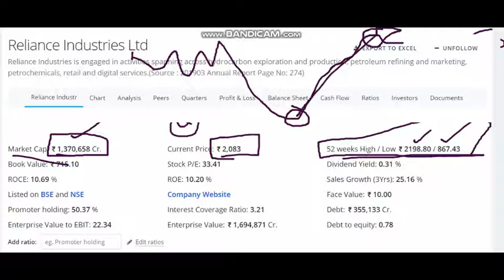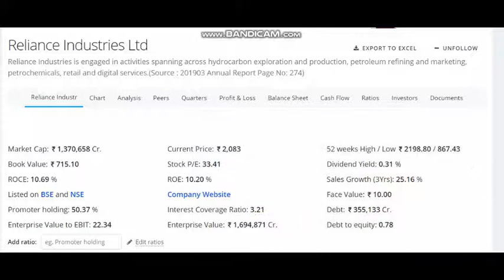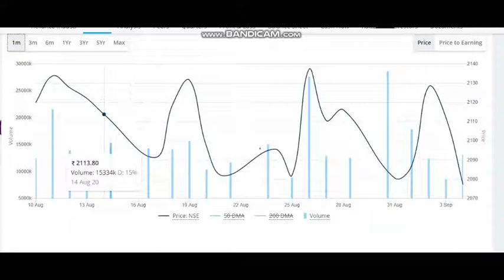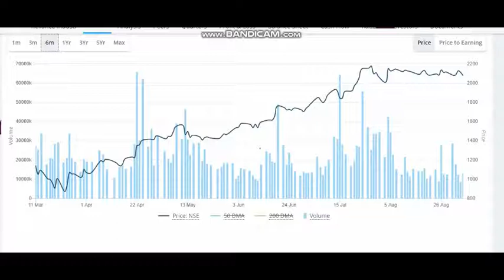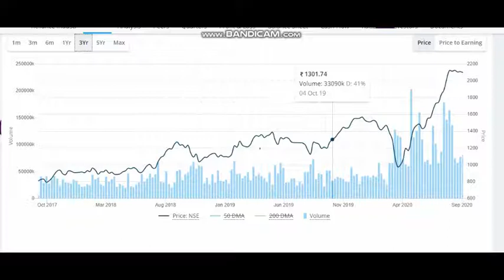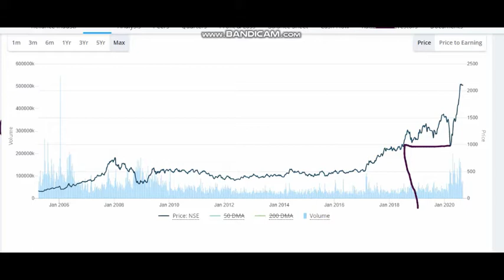STOCK CHART READING